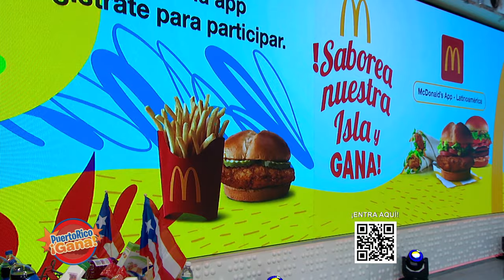03 PR GANA JUL 23 2021